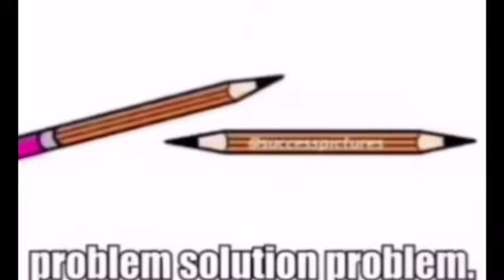The meaning of life